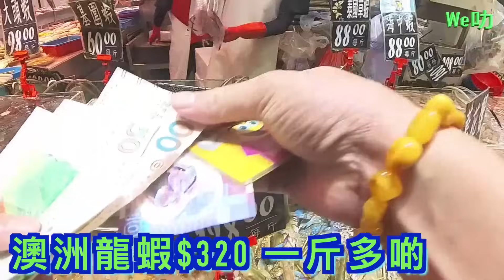【芝士龍蝦伊麵🍝】 生猛龍蝦處理🦞燴伊麵/芝士汁秘訣💠屋企做出洒樓名菜🌟預祝大家中秋節快樂🌕🙌🏼🥳😊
龍蝦的營養價值

1.從蛋白質成分來看，龍蝦的蛋白質含量為18.9%，高於大多數的淡水和海水魚蝦，其氨基酸組成優於肉類，含有人體所必需的而體內又不能合成或合成量不足的8種必需氨基酸，不但包括異亮氨酸、色氨酸、賴氨酸、苯丙氨酸、纈氨酸和蘇氨酸，而且還含有脊椎動物體內含量很少的精氨酸，另外，龍蝦還含有對幼兒而言也是必需的組氨酸。

喜歡影片記得分享給更多朋友認識😀

2.龍蝦的脂肪含量僅為0.2%，不但比畜禽肉低得多，比青蝦、對蝦還低許多，而且其脂肪大多是由人體所必需的不飽和脂肪酸組成，易被人體消化和吸收，並且具有防止膽固醇在體內蓄積的作用。

3.龍蝦和其他水產品一樣，含有人體所必需的礦物成分，其中含量較多的有鈣、鈉、鉀、鎂、磷，含量比較重要的有鐵、硫、銅等。龍蝦中礦物質總量約為1.6%，其中鈣、磷、鈉及鐵的含量都比一般畜禽肉高，也比對蝦高。因此，經常食用龍蝦肉可保持神經、肌肉的興奮性。

4.從維生素成分來看，龍蝦也是脂溶性維生素的重要來源之一，龍蝦富含維生素A、C、D，大大超過陸生動物的含量。

不能吃龍蝦的人群

💁🏻‍♂️認識更多 養顏 養生 保健湯水🍵

1.過敏體質者

如上所說，龍蝦可致敏，可誘發過敏性鼻炎、過敏性皮炎患者發病，所以過敏體質者是不宜吃的。

2.患呼吸道疾病者

對於支氣管炎、哮喘患者也是不易吃龍蝦的，無論是支氣管還是哮喘都是一種過敏性疾病，當人體受到過敏飲食刺激時，便會引起支氣管痙攣，粘膜腫脹，分泌物增加，從而導致管腔狹窄，氣道不暢，呼吸困難，從而誘發支氣管炎和哮喘。

3.皮膚病患者

蝦為發風之物，可使人陽氣升發，虛火內擾，助生外丹內毒，可誘發皮膚類疾病，所以皮膚病人是不宜吃龍蝦的。

4.吃中藥者

龍蝦為發物，可與中藥發生反應，輕者會削弱功效，重者可重的會和中藥里的相關成分發生作用，危害身體健康。

資訊來源：每日頭條